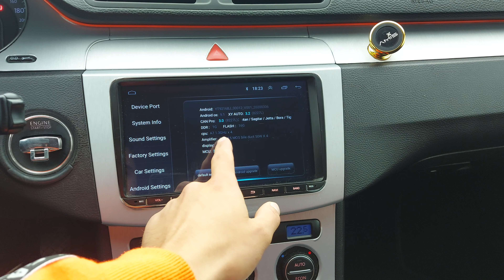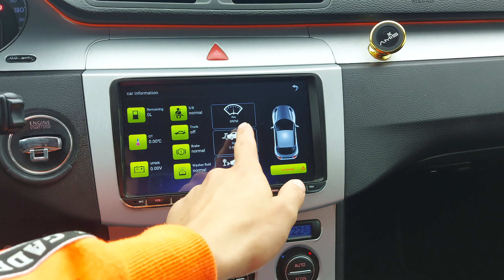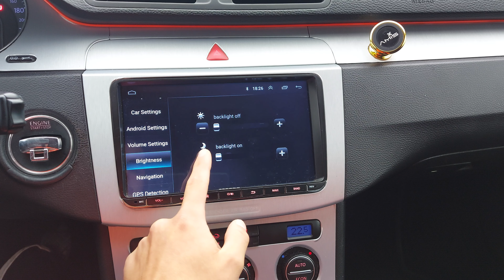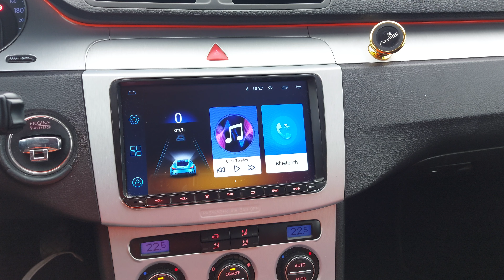Review Navigatie Android essgoo 9 pe Vw Passat b6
In acest vlog va prezint parerea mea sincera despre navigatia Essgoo 9" 1Gb ram si 16gb memorie interna.